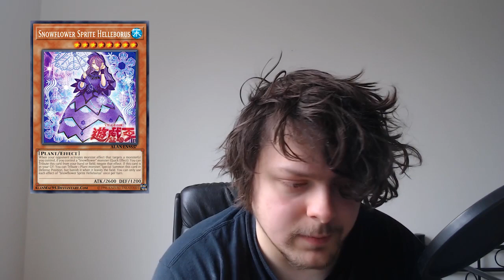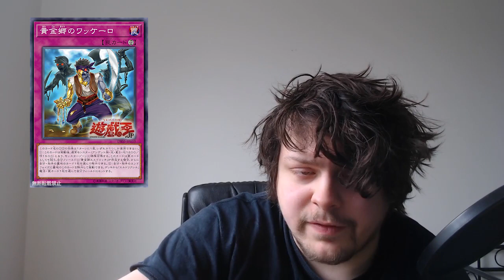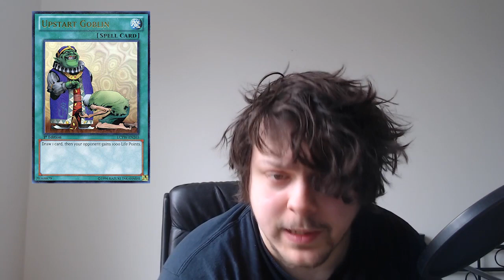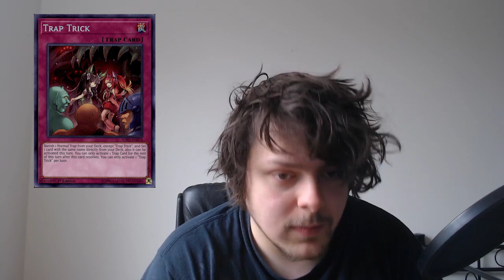Yu-Gi-Oh Secret Slayers Set Review: Are Adamancipators, Rikka and Eldlich Worth your money?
Ending: Yu-Gi-Oh Bonds Beyond Time - Yusei Fudo Synchro Summoning Theme